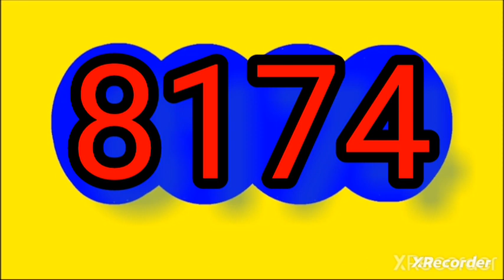Resultado dorado tarde hoy viernes 23 de junio del 2023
RESULTADOS SORTEOS DE LOTERIAS Y CHANCES DEL viernes 23 de junio DEL 2023